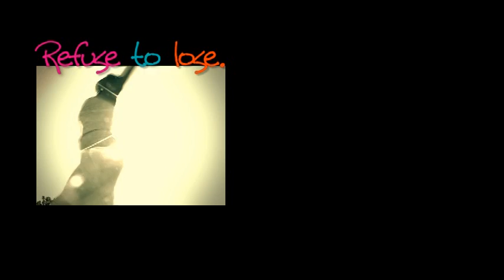{447} Free Therapy• Rhythmic Music & Movement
🍍 Support me, thank you!

The Stress Anwer Book

A: 6 foot 1 inch

Q: Why did you cut your hair?
A: Just wanted a style change.

Q: Did you cut it because of heat damage?
A: Nope, I used heat on it because I knew I was gonna cut it.

Q: Have you tried anything to revive your curls?
A: Nope, I planned on cutting my hair so it's not a big deal and truth be told, the looser texture is a nice reprieve before I do cut it all off.

Q: What is the name of the song at the end of your video?
A: See music information below.

Q: How long have you been natural?
A: Over a decade, but it this is not a decade worth of hair

Q: How long is your hair?
A: I'm guessing 17ish inches {at leat what's left of it lol}. I don't measure much anymore

Q: Where are you from, I hear an accent.
A: Born and raised in the U.S. Virgin Islands. BIG UP VI MASSIVE!!!

Q: I want to send you something, what's your address?
A: See mailbox information below or check my channel page.

{MAILBOX INFO}
If you want to send me something here's the address:
Glamazini.com
6290 Ronald Reagan Dr - Suite 162
Lake Saint Louis, MO 63367
USA

xo
i
n
i